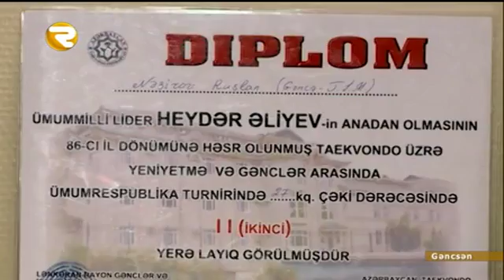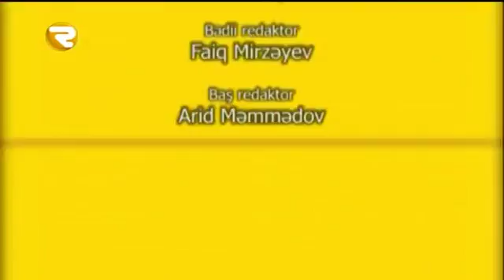GƏNCSƏN 10 04 2016 Region TV